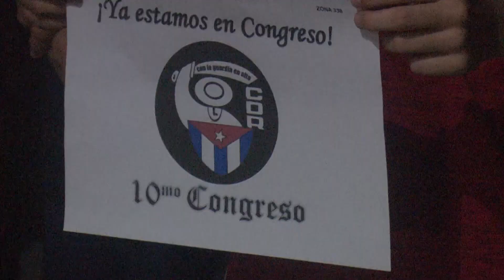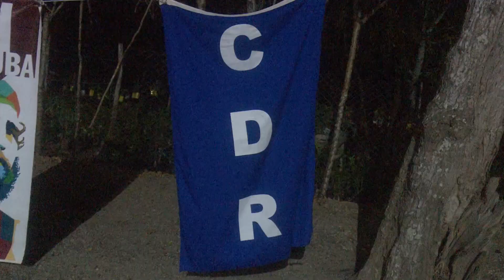Comienza proceso asambleario de los CDR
En la provincia inicio el proceso asambleario de la mayor organización de masas del país. Temas referentes a la formación de valores en las nuevas generaciones, así como la continuidad de la unidad del barrio serán puntos de partida rumbo al Décimo Congreso de los CDR

Periodista: Fernando Ballester
Entrevistada: Claudia Fernández (Coordinadora Zona 338)